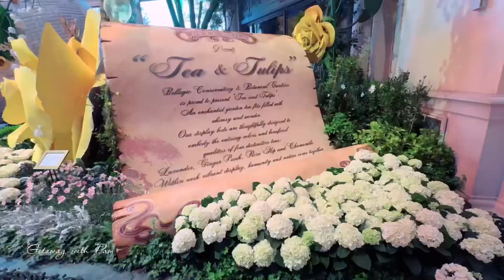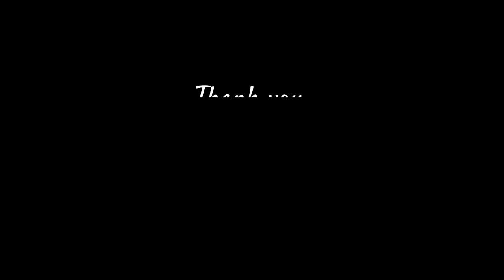BELLAGIO Garden Spring 2024